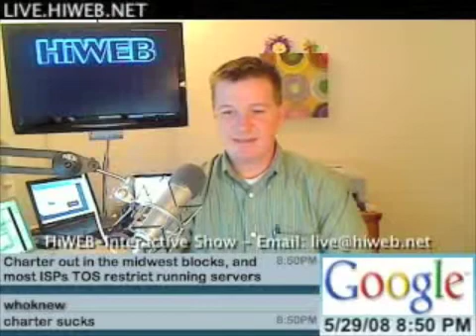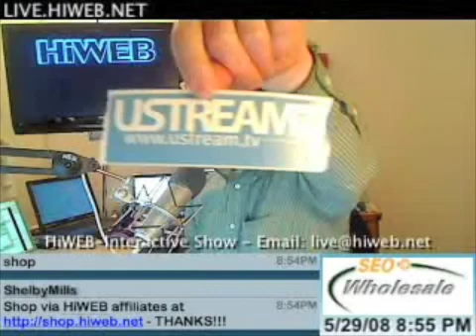Show 13 - Viewer Question - Mail Enable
Question: How can I host my own Mail Server?

This week’s topics Include:
- Windows 7, Microsoft Windows Mobile, Adobe Flash Player attacks, Dell guilty of fraud, Apple's 10.5.3 and TJX employee fired
-Viewer Question
-Hot New Technologies to keep an eye on.
-Tech Tip
-And some general discussions with a Talk Show Conference